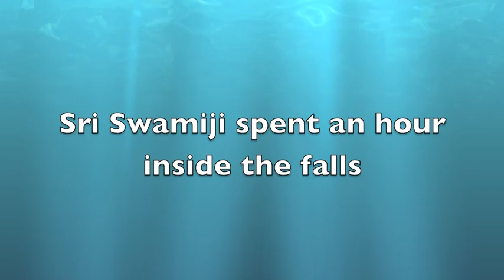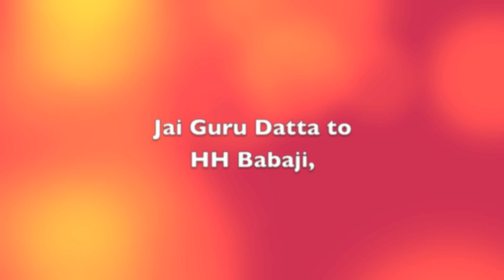Sri Swamiji's visit to Angel Falls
Pujya Sri Swamiji visited the world's tallest water falls, Angel Falls, situated in southern Venezuela in Canaima National Park. The local indigenous  people, Pemon, call the fall as Kerepakupai Vena. Sri Ganapathy Sachchidananda Swamiji visited the Canaima National Park from the 8th to 11th August 2011. On 9th Aug, Sri Swamiji toured Angel Falls. A short video of the three days visit.